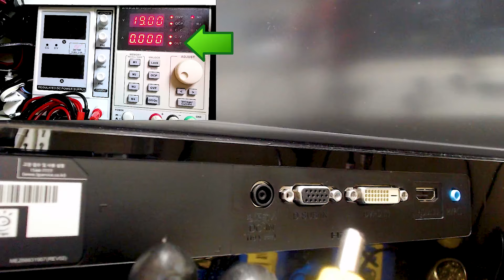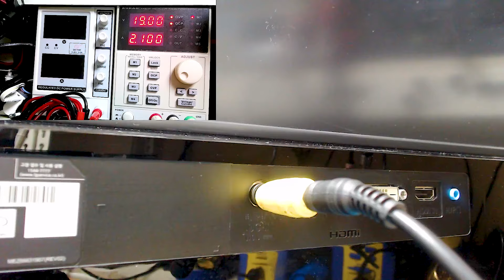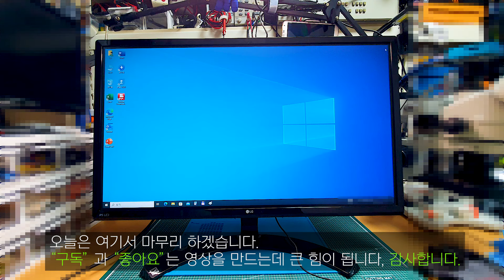LG 27형 모니터 27MP58VQ 전원무 수리 (LG 27 inch monitor 27MP58VQ no power repair)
안녕하세요^^
이번 영상은 LG전자 27형 모니터 27MP58VQ 모델의 전원무 수리 영상입니다.

쇼트증상으로 수리 진행 하였으며, 처음에는 승합회로 FET 또는,
5V 생성용 DC-DC 컨버터 IC의 이상으로 판단했으나
의외로, MLCC 부품소자의 쇼트로 문제가 발생되어
해당 소자 교체후 수리를 완료한 사례 입니다.

특별한 내용은 없지만...
입문자 또는 자가 수리 하시는 분들에게 조금 이나마 도움이 되었음 하는
마음으로 영상으로 담아 보았습니다.

제가 하는 수리는 정석 수리가 아님으로, 정보에 오류가 있을 수 있습니다.

오류가 있더라도 양해 바라며, 가볍게 시간 때우기로 시청 하시길 바랍니다.
현재, 개인 사정으로 개별 수리 의뢰는 받고 있지 않으며,
별도 댓글 문의 등에 대한 답변도 현재 드리지 않고 있음으로,
이로 인해, 마음 상 하는 일 없으시길 바랍니다.
아무쪼록 많은 양해의 말씀 부탁 드립니다.

"Have a nice day always full of happiness"

#27 inch
no power

유튜브채널 이호컴아이티